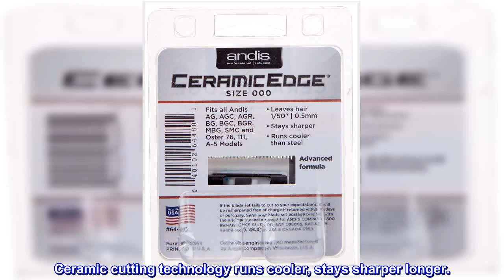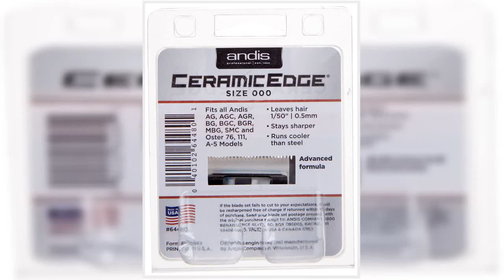Great product - Andis 64480 CeramicEdge Carbon-Infused Steel Clipper Graduation For Close Cutting,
Great product -  Andis 64480 CeramicEdge Carbon-Infused Steel Clipper Graduation For Close Cutting, Chrome, 1 Count

Carbonized steel extends edge life.
Ceramic cutting technology runs cooler, stays sharper longer.
Leaves hair 1/50" (0.5mm)

CeramicEdge blades stay up to 75% cooler than steel and stay sharper longer.

UltraEdge blades feature an exclusive hardening process for prolonged blade life.

Andis specialty blades are designed for specific purposes. Over 20 blade sizes are available to create any style.

Watch how easy it is to use detachable blades

The Andis Ceramicedge Size 000 Graduation Close Cutting Blade leaves hair 1/50" long. This fits all Andis detachable blade clippers in these series: AG, AGC, BDC, BG, DBLC, FHC, MBG, SMC. Made of cabonized steel to extend edge life, and a chrome finish to resist rust

Nice smooth cut. No nicks on my arm like those cheap Clippers. Fit my AG2 that I had from dog grooming. Very happy so far. Hopefully longevity deserves the 5 stars